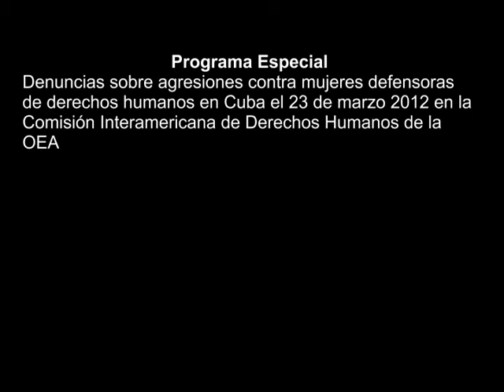CIDH recibe en audiencia especial un informe sobre represión contra las mujeres en Cuba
Programa Especial de Radio República 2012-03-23

CIDH recibe en audiencia especial un informe de la Asamblea de la Resistencia Cubana sobre represión contra las mujeres en Cuba.

Organizaciones del exilio que abogan por los derechos humanos en Cuba solicitaron ayer a la Comisión Interamericana de Derechos Humanos (CIDH), que elabore un informe especial sobre las agresiones que sufren las activistas en la Isla, informa AP.
La audiencia celebrada este viernes es la primera de la CIDH dedicada al tema, después de que 900 activistas con sede en Cuba enviaran una carta solicitándola, dijo a la agencia Janisset Rivero, integrante del Directorio Democrático Cubano,
De acuerdo a la nota, los siete integrantes de la CIDH evaluarán en junio esta solicitud sobre Cuba y todas las demás que reciban durante el 144 período de audiencias, que comenzó el viernes y culminará el próximo miércoles 28.
La Asamblea de la Resistencia —una coalición que agrupa al Directorio Democrático, la Coalición de Mujeres Cubano-Americanas y las Madres Anti-represión por Cuba—, entregó a la Comisión Interamericana un segundo informe en el que defensoras de derechos humanos en Cuba denuncian allanamientos, agresiones físicas, detenciones y amenazas de violaciones contra ellas y sus hijos pequeños.
Un primer informe con cerca de un centenar de otros testimonios recogidos a través de conversaciones telefónicas, fue entregado a esta institución en agosto de 2011, declaró Rivero.
"Durante el último semestre del 2011 y en lo que va del 2012, las agresiones físicas y psicológicas contra mujeres defensoras de derechos humanos en Cuba se ha cobrado una vida, provocado la pérdida de dos embarazos, y detenciones arbitrarias en condiciones inhumanas a cientos de mujeres, y a prisión a varias de ellas", señaló el documento, que menciona también las detenciones de cerca de 104 mujeres el fin de semana anterior para impedir la conmemoración de un aniversario más de la Primavera Negra, el operativo que mandó a prisión a 75 disidentes en 2003.
La integrante del Directorio Democrático indicó en su intervención ante la CIDH que las mujeres cuyos testimonios ha recopilado, acudieron a instancias cubanas para denunciar los abusos, pero "hasta el momento no ha habido un solo resultado de seguimiento a estas denuncias".